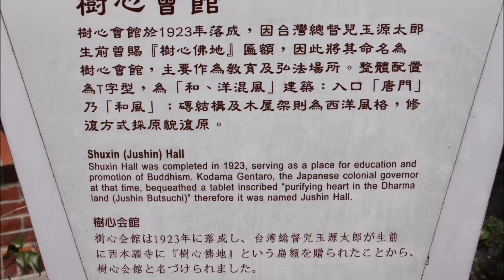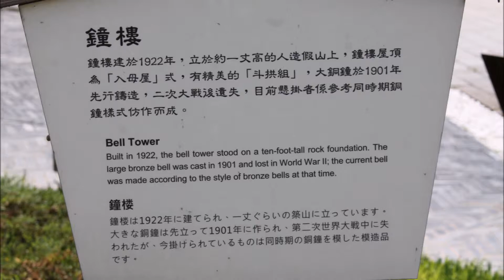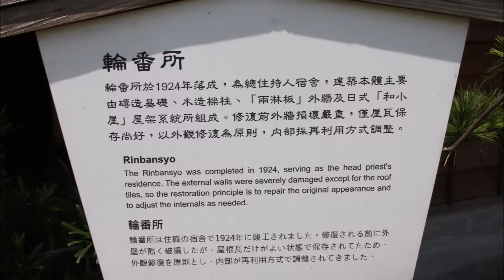Shuxin Hall & Xi Ben Yuan Temple / 西本願寺樹心會館 + 西本願寺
In the Japanese city of Kyoto, the Nishi Honganji Temple (西本願寺) is a key site for the Jodo Shinshu Honganji Sect (or Pure Land Buddhism). Taipei long had its own Nishi Honganji Temple – called the Xi Ben Yuan Temple / 西本願寺 in Chinese – the sect’s temple in Taiwan. Built in 1922, it had a Hall for State Ceremonies (紫宸殿), Grand Hall (本堂大殿), urn tower, assembly hall called the “Tree Heart Hall”, (樹心會館) for lectures and other events, bell tower, and rinbansho (輪番所), or residence of the head priest. It was the largest Japanese Buddhist temple in Taiwan during the 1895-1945 Japanese colonial period.

The temple was ill-fated, however. After the end of World War Two the newly established Chinese Nationalist government on Taiwan decided to use the temple first as an army and military police headquarters, then as temporary living quarters for military personnel and civilians when the Nationalists retreated from mainland China. It was thereafter overrun by illegal buildings, and began to deteriorate. Finally, much of the place burned down in a 1975 fire.

In 2006, the city government declared the bell tower and the Tree Heart Hall official city historical relics, and in 2010 architect Xu Yuming (許育鳴) began restoration work on these relics as well as the residence of the head priest, entrance pathway, Grand Hall, and urn tower. Work was completed at the end of December 2012, and there are plans to open the site to the public in March this year. As you travel along Zhonghua Road (中華路) you can’t miss the imposing bell tower and quiet, tranquil red-brick architecture.

The bell tower’s copper bell and roof tiling were severely damaged in the 1975 fire; only the beam structure was left intact. A bronze bell made in Miaoli (苗栗) is now in place, and the plan is to restore the stately Buddhist bellsounding ceremony in the courtyard. On the left- and right-hand sides respectively are the Tree Heart Hall and rinbansho. The Tree Heart Hall’s original Chinese cypress roof framework was destroyed in the 1975 conflagration, leaving only the red-brick walls behind. The Western architectural elements that were introduced toward the end of Japan’s Taisho period have been restored, as has the Japanese-style “Tang door” (唐門) arch portal. There is a small stage inside the hall, restoring wedding and funeral scenes of yesteryear centered on well-known political and business figures. The restoration work done on the rinbansho is more complete – you’ll see wellpreserved weatherboarding on the exterior, bambooweaving mud walls in a portion of the interior, and Japanese-style ridge tiles and onigawara or ogre/demon tiles (鬼瓦) on the roof. Behind the structure is a Japanese-style courtyard that will be used as a viewing space and area for light snacks in the future.